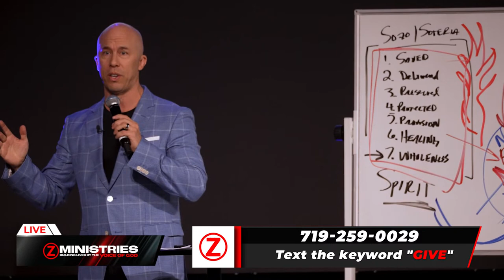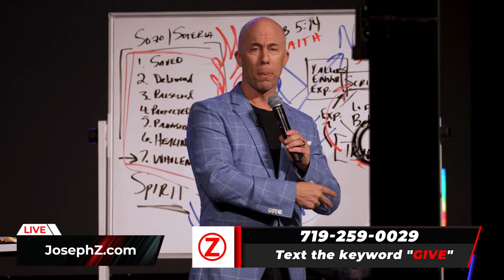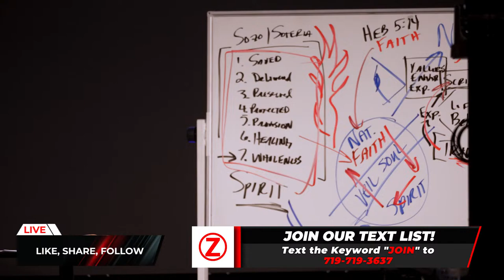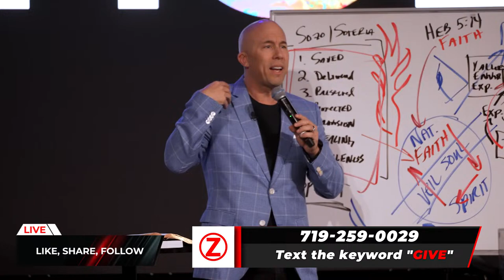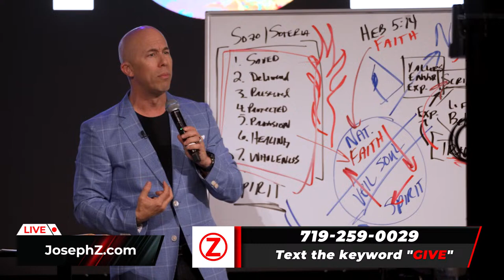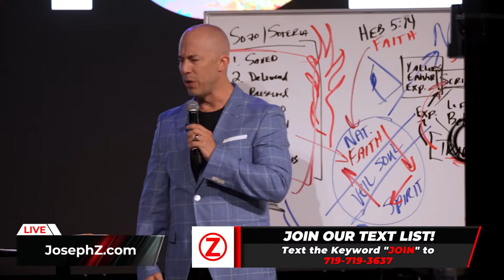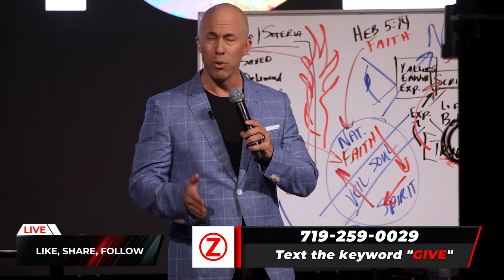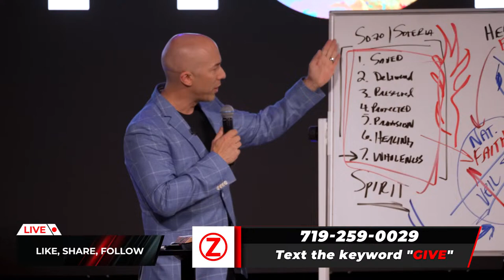LAST DAYS ANOINTING TO BREAK THE YOKE of DARKNESS!!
“Before Abraham was, I am”.

Today, Joseph Z equips us with the wisdom of the last days anointing to break the yoke of darkness. He references the Book of Isaiah 10:27 to remind us of God’s promise to break the yoke off our lives through His anointing. He assures us that a day is coming in our lives as the body of Christ when we shall grow into maturity and outgrow the yoke of darkness in 30, 60, and 100 folds. Also, he informs us that we can not be contained because of the perseverance that comes upon us when we rise and declare that we will achieve the goodness of the Lord in the land of the living.

Joseph further makes us understand that if we knew how much Jesus loves us, we would not be saddled with most issues that weigh us down. We’re further reminded that we will die in our sins if we do not believe in Jesus. He assures us that God is raising a holy Ghost army while reminding us that this year is a “do-over” year that will be extended because of God’s mercy. He then assures us that it’s not the end yet and that we will experience redemptive instability.

Timestamps:
0:00 Introduction
02:00 Outgrowing Your Yoke
02:45 Three Stages of Yoke Breaking
08:16 Jesus Loves You!
17:49 2024: A Do-Over Year
18:35 This is not the End: Conclusion